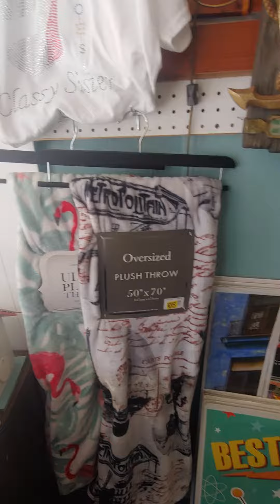COVID-19 Coronavirus Getting ready to open my window booth I rent in Resale shop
Everything will turn to good. Hang in there, be healthy and safe